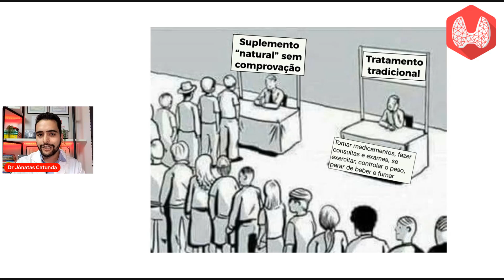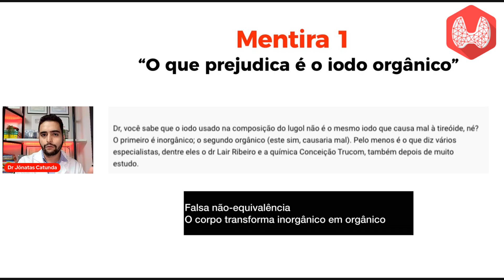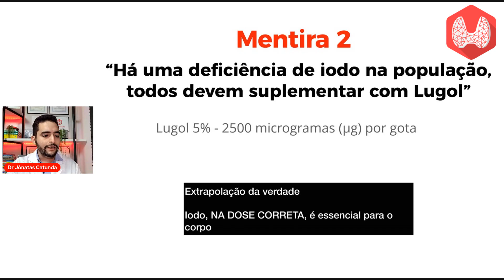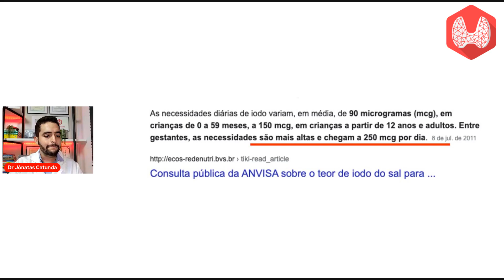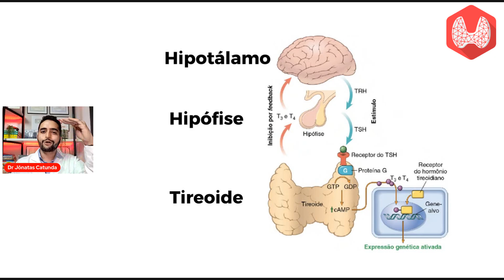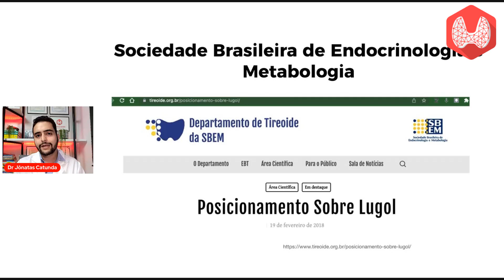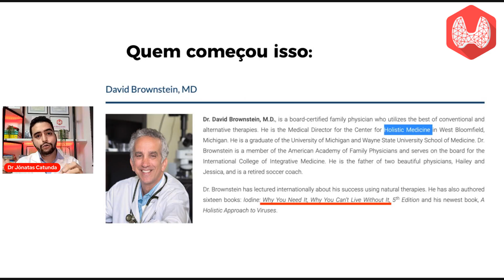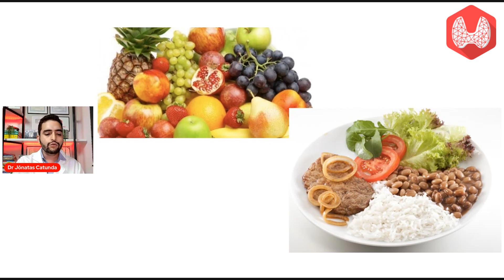Lugol 5% NÃO é suplemento para tireoide, pode ser perigoso!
Não use Lugol 5% por conta própria, procure um médico para avaliar seu caso. Não é indicado para pessoas saudáveis nem para quem tem hipotireoidismo

Nesse canal você vai encontrar muita informação de qualidade sobre as doenças da tireoide como hipotireoidismo, hipertiroidismo, câncer de tireoide, nódulos na tireoide. E também sobre temas variados da especialidade cirurgia de cabeça e pescoço com câncer de boca, de laringe, linfonodos aumentados no pescoço!